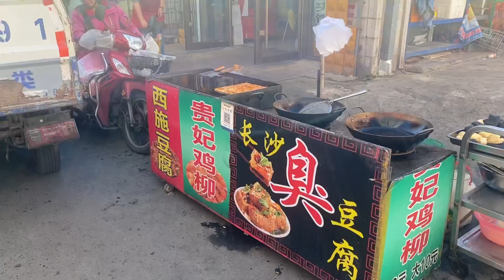Walk in Chinese Northeast 长春东四条街西胡同街景现状随拍 中国｜吉林省｜长春市｜亚洲